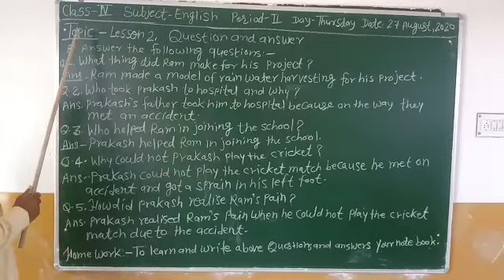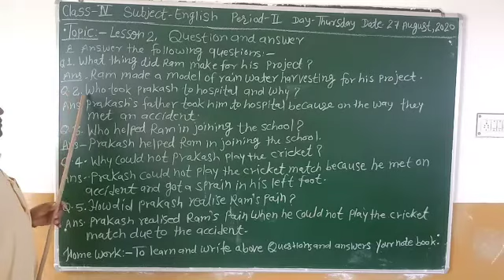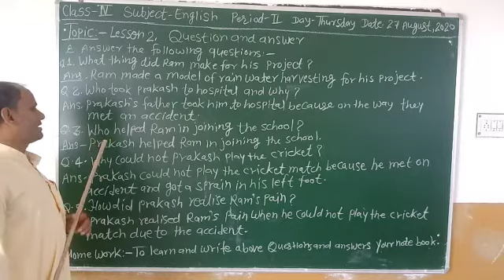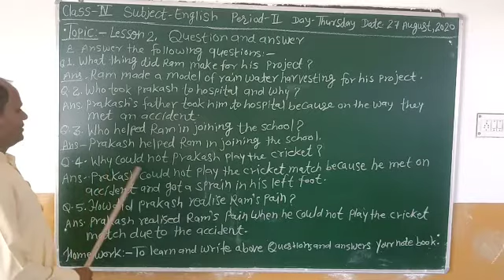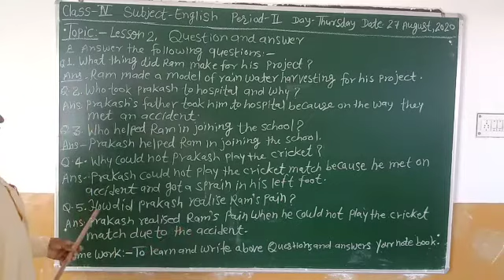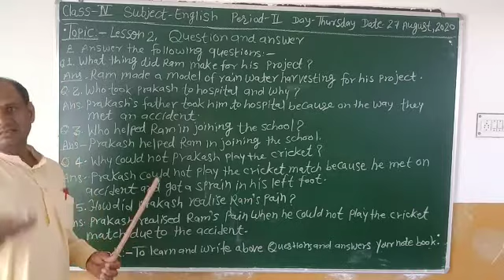कक्षा 4 विषय अंग्रेजी पाठ 2